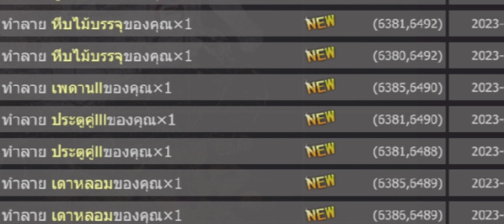Last Island of Survival| ฟาร์มยังไงให้บ้านแตก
Last Island Of Survival เป็นเกมเอาชีวิตรอดบนเกาะแห่งหนึ่ง คุณจะต้องเอาชีวิตรอดบนเกาะแห่งนั้นกับผูเล่นคนอื่น คุณสามารถรวมทีมกับผู้เล่นคนอื่นได้ หรือ คุณจะเล่นคนเดียวก็ได้ คุณจะต้องหาทรัพยากรธรรม ไม่ว่าจะเป็น ไม้ หิน เหล็ก กำมะถัน เพื่อสร้างที่อยู่อาศัย แล้วทำการอัพเกดที่อยู่อาศัยของคุณ ให้แข็งแกร่งยิ้งขึ้น เเล้วทำการรวบรวม อาวุธชุดเกาะ ปืน ระเบิด เพื่อทำการปล้นสะดม ทรัพยากรของผู้เล่นคนอื่น หรือคุณจะถูกปล้นสะเอง